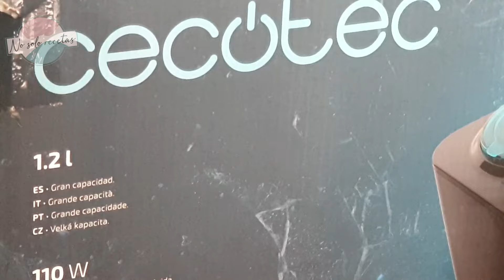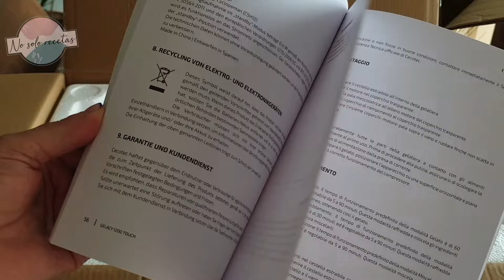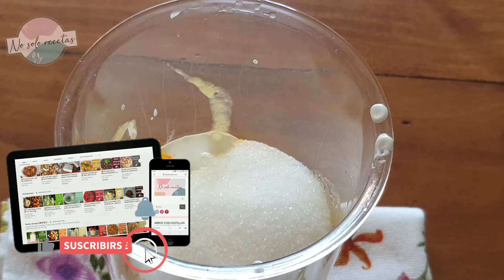🍨 Cómo Hacer Helados Caseros con la Gelacy 1200 Touch: ¡Fáciles y Deliciosos!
🍨✨ Prepara helados caseros fácilmente con la heladera Gelacy 1200 Touch, de Cecotec 🤩  Con ella lograrás texturas cremosas y sabores intensos sin esfuerzo. 💪👩‍🍳 Convierte tu cocina en una heladería gourmet.
No te pierdas este tutorial y descubre lo fácil y divertido que es hacer helados en casa 🍦🍓

✔¿Te gustan mis recetas o conoces a alguien a quién le podrían gustar? ¡𝐂𝐎𝐌𝐏𝐀́𝐑𝐓𝐄𝐋𝐀𝐒! Así me ayudas a que el canal crezca, que llegue a más personas y a seguir creando MÁS 👍

✔ ¿Tienes alguna duda o sugerencia? 🤔 𝐃𝐞𝐣𝐚 𝐮𝐧 𝐜𝐨𝐦𝐞𝐧𝐭𝐚𝐫𝐢𝐨 👌

✔ Además en el 𝐁𝐋𝐎𝐆 encontrarás muchas recetas por escrito para que las puedas guardar o imprimir.

🔹 INGREDIENTES:
Helado de galletas lotus:
- 200gr nata para montar
- 200gr leche condensada
- 50gr crema de galletas Lotus
- Galletas Lotus (opcional)

Helado de melocotón en almíbar:
- 250gr de melocotón en almíbar
- 40gr de azúcar
- 50gr de nata para montar
- 125gr de yogur griego

Y si activas la 🔔 no te perderás ninguno 😉

00:00 Presentación
00:42 Gelacy 1200 Touch
05:04 Helado de galletas lotus
06:23 Helado de melocotón en almíbar
07:35 Emplatado y despedida

- 𝐈𝐧𝐬𝐭𝐚𝐠𝐫𝐚𝐦:  para 𝐞𝐧𝐭𝐞𝐫𝐚𝐫𝐭𝐞 𝐚𝐧𝐭𝐞𝐬 𝐪𝐮𝐞 𝐧𝐚𝐝𝐢𝐞 𝐝𝐞𝐥 𝐜𝐨𝐧𝐭𝐞𝐧𝐢𝐝𝐨 que estoy preparando
- 𝐅𝐚𝐜𝐞𝐛𝐨𝐨𝐤: hazte miembro del grupo y 𝐜𝐨𝐦𝐩𝐚𝐫𝐭𝐞 𝐭𝐮𝐬 𝐩𝐫𝐨𝐩𝐢𝐚𝐬 𝐫𝐞𝐜𝐞𝐭𝐚𝐬
- 𝐓𝐢𝐤 𝐓𝐨𝐤: recetas explicadas 𝐞𝐧 𝟏 𝐦𝐢𝐧𝐮𝐭𝐨 𝐨 𝐦𝐞𝐧𝐨𝐬